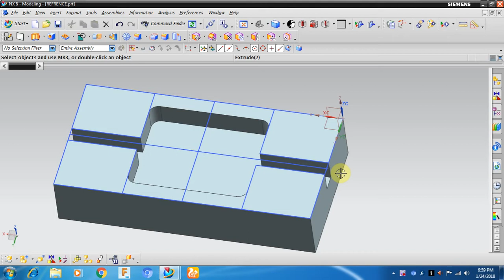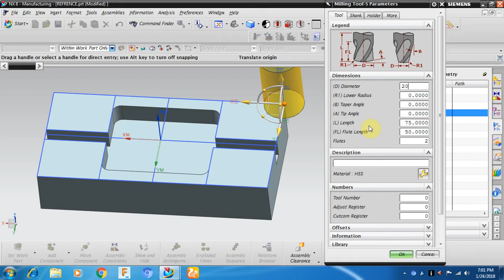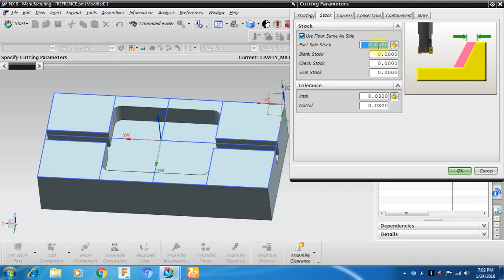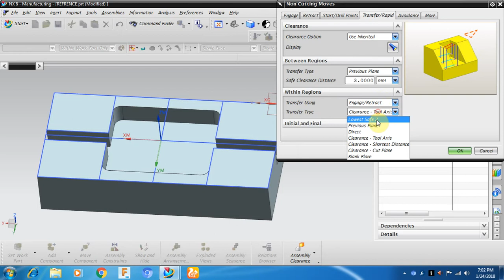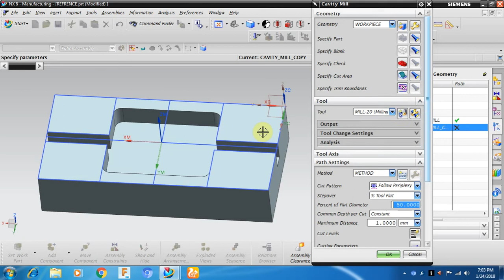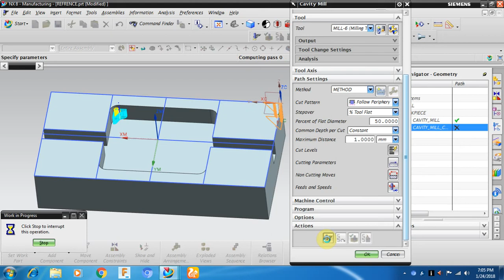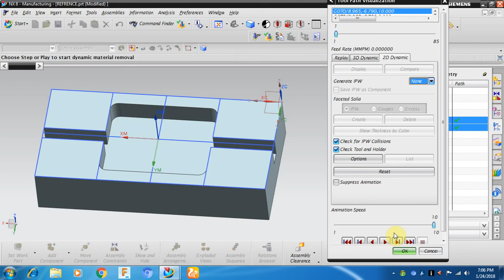007 REFERENCE TOOL NX 8.0 VMC Programming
007 REFERENCE TOOL NX 8.0 VMC Programming